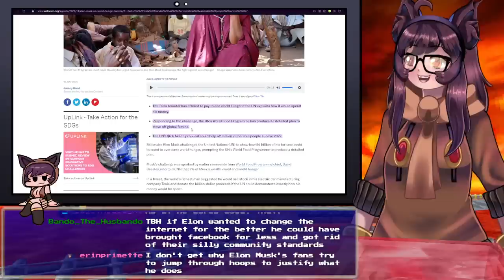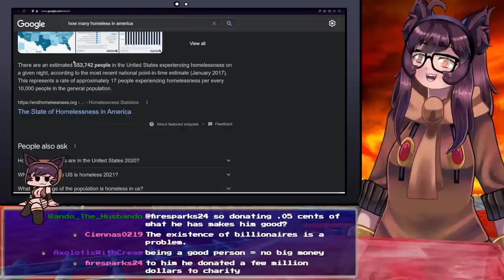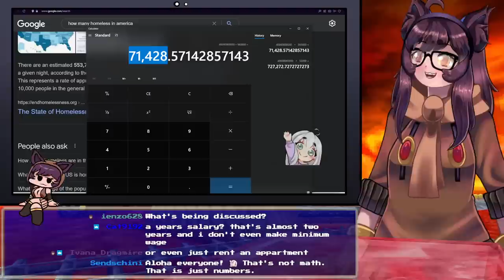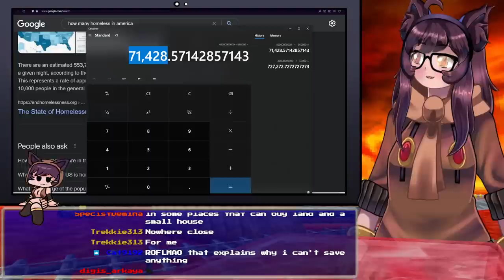Elon Musk BOUGHT TWITTER: Now What?